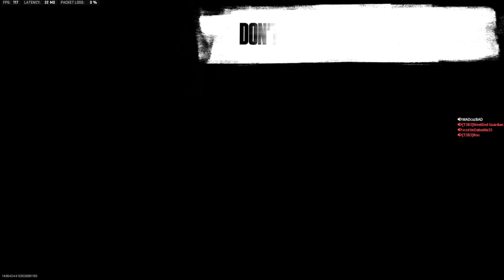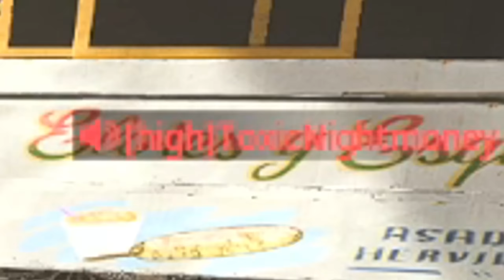They added HIP HOP BUNNIES and they blow everyone's back out 😂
They added HIP HOP BUNNIES and they blow everyone's back out 😂 (Call of Duty Modern Warfare 2 Hip Hop Bunny Bundle Hip Hop Hurt Execution or Finishing Move)